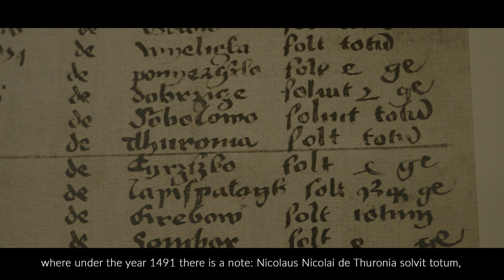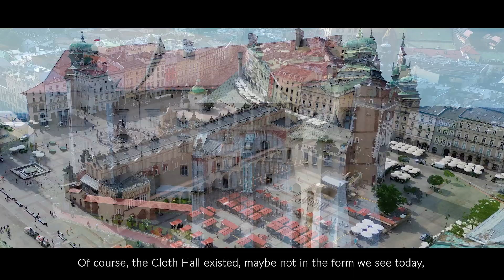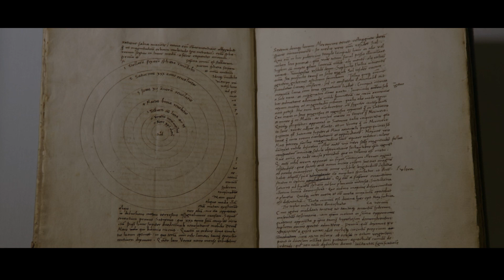Copernicus was… from Krakow?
Where in Krakow did Copernicus live? Which subjects did he focus on while studying in Krakow? How did the lessons received here influence the development of the heliocentric system? What was the city like at that time? What important events for Krakow and the country took place then? If you are interested in finding answers to these questions − watch the video!